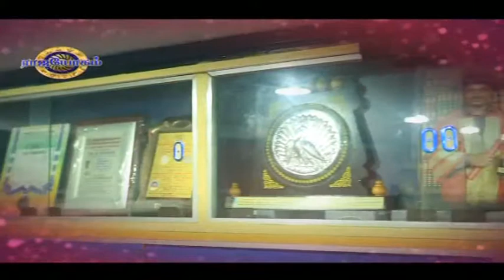Rajayogam - SRJ "RAJAYOGAM" LION DR.K.RAM - Program in Captain Tv ( Ep - 651)